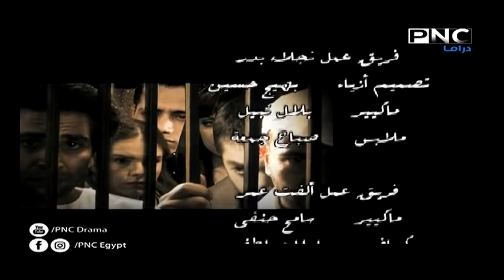مسلسل المشاورجي | بطولة محمد رمضان - ريم البارودي - احمد سعد | الحلقة 10 | رمضان 2022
قصة ستة طلاب جامعيين يعانون ظروفًا حياتية قاسية ويجبرهم الفقر وقلة الحيلة إلي السرقة ليتحولوا إلي لصوص متخصصين في سرقة الشقق والفيللات في المناطق الساحلية كما يتطرق العمل للسرقة الإلكترونية.

ﺇﺧﺮاﺝ: أيمن مكرم (مخرج)
ﺗﺄﻟﻴﻒ: أحمد عيسى (سيناريو وحوار)  سامح صفوت (سامح الشجيع) (مؤلف)